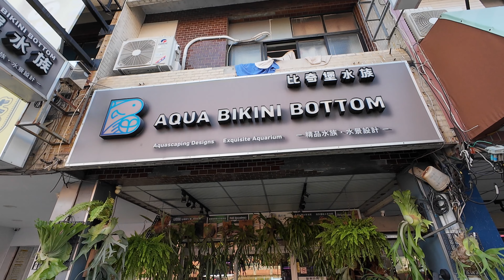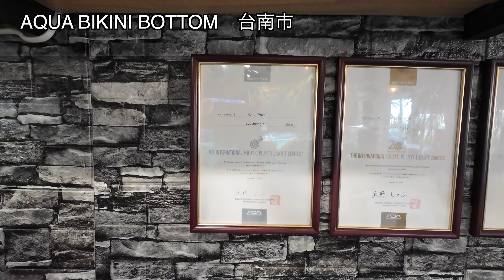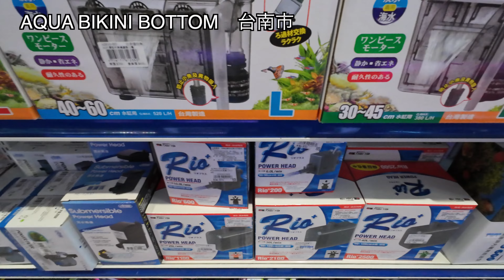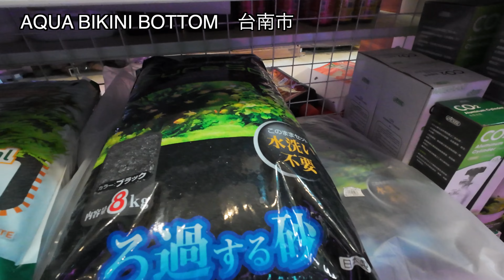水草レイアウト愛好者のための聖地！台湾アクアリウムショップ巡り「実力派２店ご紹介」ＡＤＡ、ネイチャーアクアリウム、水草水槽、taiwan、aquascape、熱帯魚、初心者、aquarium、水景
【海外ロケ！台湾屈指の実力派ショップ２店をくまなくご紹介！】

「海外のアクアショップがどんなのか見てみたい！」
「アクアリストだけど、今後、台湾に行く予定がある！」
「世界水草レイアウトコンテスト上位の作品を見てみたい！」
といった方々に役立つ動画内容になっています。

【当店で水槽システム機材一式をご購入頂く方への無料特典】

・購入される水槽に合わせたレイアウトデザインのご提案
　→流木や石、水草の配置、配植のアドバイス

・立ち上げ後の管理・メンテナンスのアドバイス（ご購入時）

・何か困ったことがあった際のアフターフォローメールサービス
　※弊社規定のご購入金額以上のご成約により無償対応
　※規定額以下の場合は、ご来店時にご相談可能

【AQUASHOP wasabi へのアクセス】

〒６１２−００２９　京都府京都市伏見区深草西浦町５−４

京阪電鉄　藤森駅　徒歩５分
京都市バス　深草西浦町　徒歩１分
京都市地下鉄・近鉄　竹田駅　徒歩１５分

営業時間・・１３時ー１８時

【水草水槽の立ち上げで失敗したくない人は必見！！本格的な水草水槽設備一式購入 立上げフルサポートパック】

★ＷＡＳＡＢＩフルサポートパックご利用３つのメリット★

①ご希望の水景を実現するための構図製作を代行致します！

②コケが出て困った！水草が綺麗に上手く育たない！等、あらゆるトラブルで困った時に、メールサポートで最短で解決できます！

③どんな器材を最初に揃えたら良いか分からない！というお客様へ、最適な設備をご提案しますので、立ち上げに失敗することがほとんどありません！

【本格的な水草水槽を作る時に、じっくりと器材一式のご購入相談や、レイアウトデザイン提案についてご相談されたいお客様はこちら】」

WASABIリザーブサービス（事前予約式の店内貸切来店相談）

【リモートで自宅に居ながら、本格的な水草水槽用器材一式ご購入相談・レイアウトデザイン提案を希望されるお客様はこちら】

ＷＡＳＡＢＩグリーンネット（事前予約式のオンライン相談）

【ADAみたいな素晴らしい水景を作るには、まずは素材から！！京都のＷＡＳＡＢＩまで来店できない方はコチラ！！Amazonプライム会員なら全国送料無料お届け！WASABIがセレクトした極選レイアウト素材一覧】

●草原レイアウトに最適！明るい色味が爽やかな青華石

●小型水槽・パルダリウム・水草活着用に便利なミニ流木３本セット

●初心者向け黒枝流木ＳＳサイズ（３０cm水槽用）

●初心者向け黒枝流木Ｓサイズ（４５cm水槽用）

●初心者向け黒枝流木Ｍサイズ（６０cm水槽用）

●初心者向け黒枝流木Ｌサイズ（６０cm水槽の主役サイズ）

●初心者向け黒枝流木XＬサイズ（９０cm水槽向けサイズ）

★各流木のサイズ感、質感についてはこちらの動画で詳しく解説してます

●ナチュラル色（茶色）極上　枝流木（３０cm水槽用３本セット）

●ナチュラル色（茶色）極上　枝流木（４５cm水槽用３本セット）

●ナチュラル色（茶色）極上　枝流木（６０cm水槽用２本セット）

●国産極上多孔質！溶岩石 Sサイズ（黒色）

●国産極上多孔質！溶岩石 Mサイズ（黒色）

●小型水槽の石組レイアウトに最適！明るい暖色が魅力的な吸水石

【一緒に見ていただくと効果的！トリミング関連動画一覧】

※動画再編集を行っているためＵＲＬリンク表記が無い動画がありますが何卒ご了承ください。

【水草管理に関連するアイテム一覧】

●前景草をトリミングするのに便利なハサミ

●カットした水草を植え直すのに便利なピンセット

●水草水槽用ピンセット

【コメント欄のルール制定について】

当チャンネルでのコメントでのやり取りを拝見し、不快な想いをされる方が出た場合の対応と致しまして、どちらの意見が正しい、間違っている等に関わらず、関連するコメントは当チャンネルの判断にて、削除することを運営ルールと致しますので、どうぞご了承ください。

【頂いたコメントに対する返信について】

ＷＡＳＡＢＩ水草チャンネルは現在、日々たくさんのコメントを頂くようになりました。

現在、一件一件全て返信させて頂くことが時間的に難しくなりましたので、今後当店からの返信は出来かねますが、予めご了承ください。